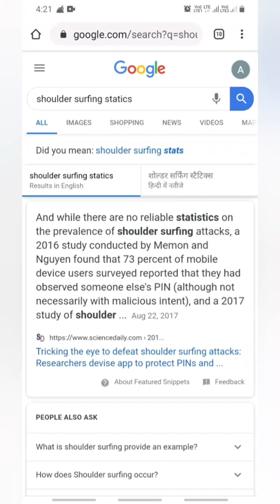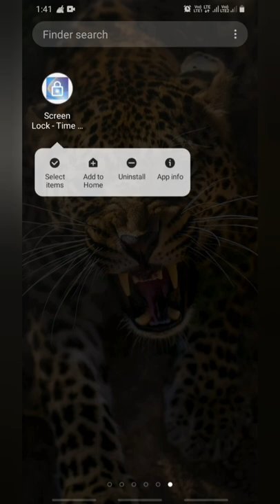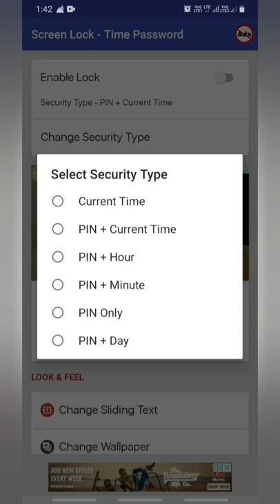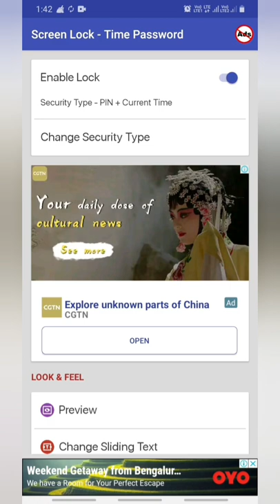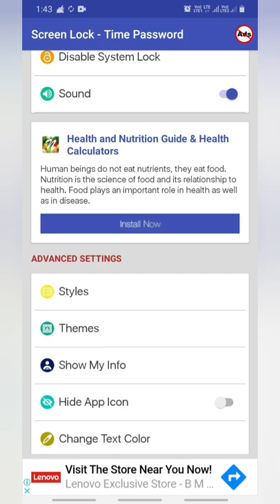How to make android more safe and secure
Presenting before a small and simple trick of how to make your android device more safe and secure and get rid of any possibility of shoulder surfing - one of the biggest threat.
Link of SCREEN LOCK - TIME PASSWORD :-